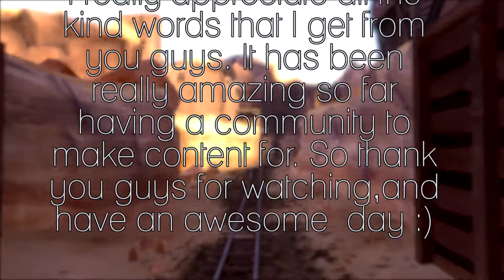Long Way to Go: Spy Frag Film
Hey guys, here is the finished product of the previously "previewed" frag film. I hope you guys enjoy! Stay awesome :)

Song: C2C - Down the Road